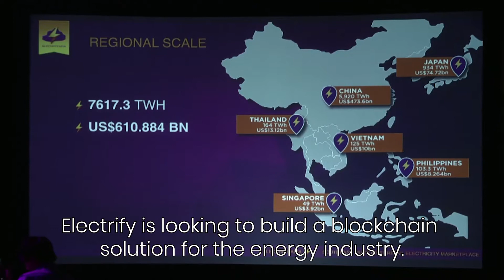Electrify Asia, the Winner of BlockShow Oscar Asia 2017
Feedback from Martin Lim, COO at Electrify Asia who won BlockShow Oscar in Singapore at BlockShow Asia 2017.
Electrify Asia has raised $30 million right after BlockShow Asia and $1.3 billion on the whole.
Electrify is the first retail electricity marketplace in Southeast-Asia addressing the need for transparency and security in the consumption of energy. Electrify has transacted more than 30GWh of electricity for commercial and industrial customers since March 2017.